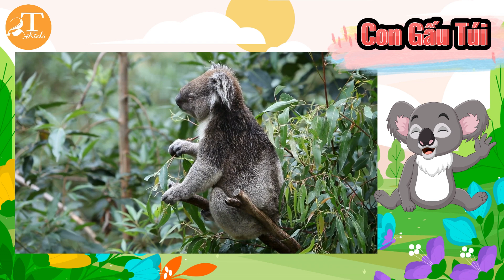Dạy Bé Học Nói Tên Các Con Vật Ăn Cỏ 🐇 Learning the Names of Herbivores Animals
Video dạy bé học nói tên các con vật ăn cỏ như: con tê giác, gấu trúc, con cừu, con trâu, con voi, chuột túi, con dê, con bò, ngựa vằn, con nai, gấu túi, con thỏ theo song ngữ Anh Việt thông qua những hình ảnh sinh động, có cả video minh họa mô tả chi tiết về các con vật giúp bé dễ dàng nhận ra các con vật, giúp cho bé nhanh biết nói và thông minh hơn.

Cảm ơn các Anh Chị và các Bé đã xem video. Chúc các Anh Chị và các Bé có những giây phút thư giãn vui vẻ  (^.^)

★★★ CHÚC GIA ĐÌNH ANH CHỊ LUÔN LUÔN HẠNH PHÚC ★★★

© Bản quyền thuộc về 2T Kids
© Copyright 2T Kids 👉Do not Reup!
Chúc các bé học vui vẻ (^.^)(^.^)